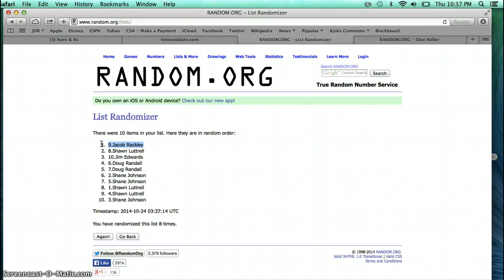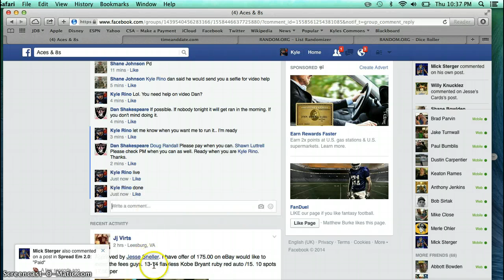alshon 2 card lot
dan shakes